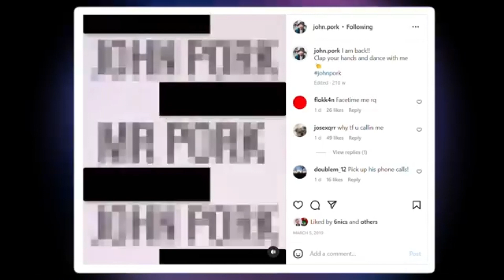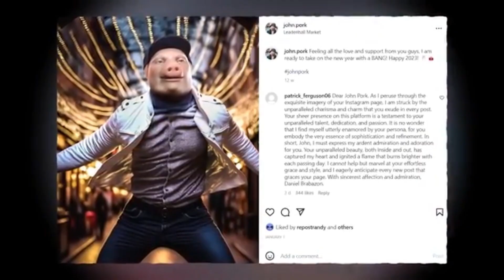RIP JOHN PORK (Tribute Song)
A remix of Master P's "I Miss my homies" I made for my boi John Pork. We miss you still and we hurtin frfr

Song recorded, and freestyled with lyrics inspired from the original song. All recorded and mixed in Bandlab.